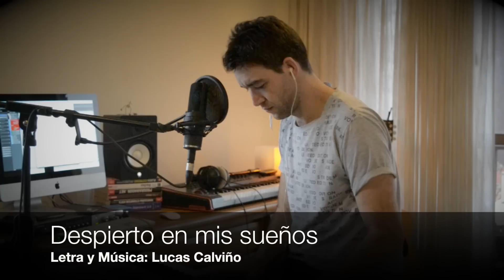Despierto en mis sueños - Lucas Calviño